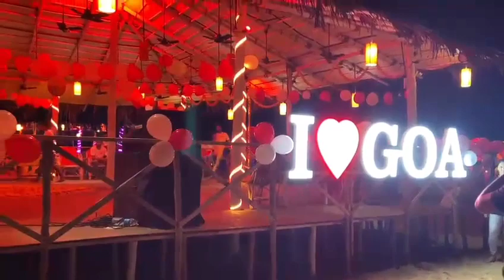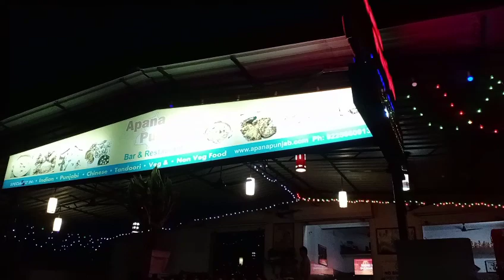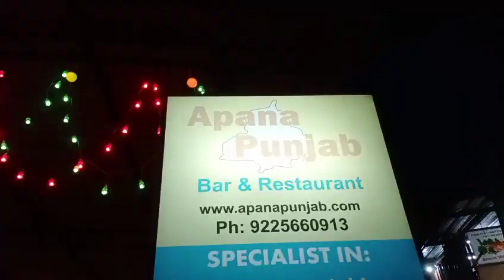GOA CALANGUTE BEACH 2021 | vACAY WITH FRIENDS||BLENDED BUNDLE BY THE BEACH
HELLO blended family thank you for all your love and support,and if you are new to my this little internet corner I am Neha ..I come up with videos every week with lifestyle vlogs and on Wednesday I post some thing informative , inspirational and enjoyable content.
The idea of my channel is to spread happiness  good energy, motivation and learnings.

ABOUT THE VIDEO-SECOND DAY IN GOA WAS REALLY MEMORABLE ENJOYED A LOT IT WAS WORTH VLOGGING , TRUST ME GUYS CAMERA CANT DO JUSTICE,IF YOU HAVEN'T BEEN TO GOA WITH FRIENDS YOU DONT KNOW WHAT GOA REALLY IS .CONE JOIN US ON OUR SECOND DAY OF TRIP XOXO

SPREAD SMIEL AND YOU SHALL RECEIVE SMILE,BE KIND TO EACH OTHER♥️